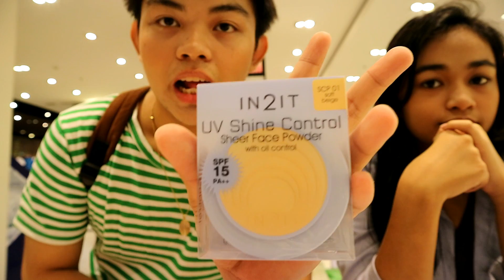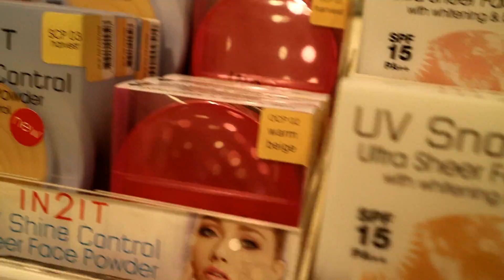MAKE UP PANG MAYAMAN ANG PRESYO, SIMPLE LANG PERO KABOG (LIGHT MAKE UP) | Mark Geronimo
hi namiss niyo ba ako sympre hindi huhu well, pang donya man etong make up products na to sobrang worth it niya partida di pa ako marunong mag make up ng ganon pero parang gusto ko na talaga matuto ng todo!!! :(

snap - markcgeronimo

thank youuuuu